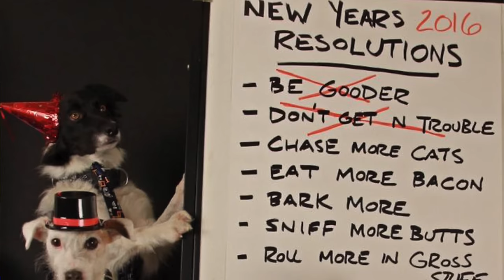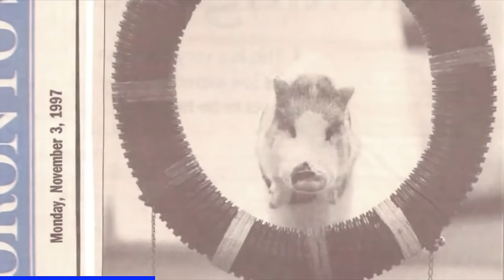Want To Get A Rescue Dog? Watch THIS First!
Getting a rescue dog can be such an amazing thing for someone to do. To help a dog who doesn't have a family to love them and care for them can be a truly wonderful experience for everyone involved. But there are some important things that you need to think about before making an emotional decision that can positively or negatively affect that dog's life. We get to meet LOTS of rescue dogs in our training programs. Unfortunately, some people underestimate the needs of that rescue dog before bringing them home. They assume that because they are getting a dog that is older than a puppy, they won't have to put in some of the important foundational learning that their new dog will need. The steps that you take while introducing a rescue dog to their new home maybe even more important than if you were to bring a puppy into your household. This video will talk about some of these crucial steps to make the transition as positive as it can be for your new four-legged family member.

We Now Have A Puppy Essentials Training Program Online!

Are you looking for a more personalized training plan for your dog? We now have a HomeSchool program, that's fully supported with a McCann Dogs trainer for YOU.

Chapters
00:00 Opening
1:08 The Right Expectations
3:08 Rescue Dog First Day Home
4:32 Rescue Dog Training Plan
5:23 The Honeymoon Period
6:17 Good Leadership
6:54 Rescue Dog Training Schedule
7:34 Remarkable Rescue Swine Star
9:10 Rescue Dog Potty Training
10:59 Rescue Dog Separation Anxiety
12:49 Understand Your Expectations

We Currently Have Some Of Our Signature Training Equipment Available Online! (Limited Quantities) To Get Yours,

From training to nutrition, here's everything you need to know for your 4-legged family member